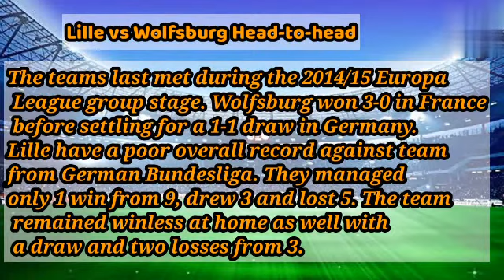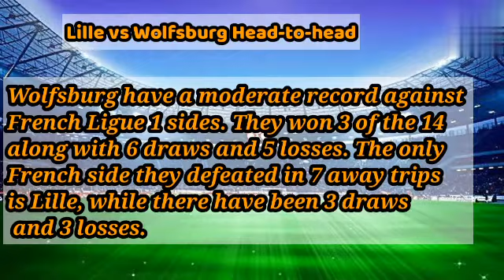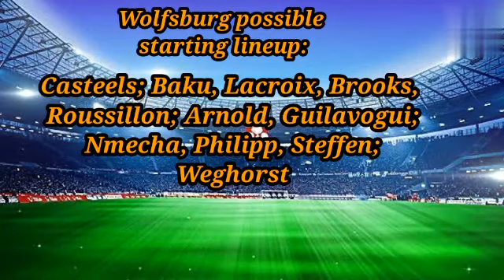Lille vs Wolfsburg Prediction | Lineup UEFA Champions League